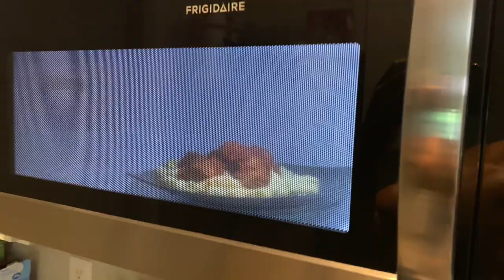MIKE MENTZER’S HIGH INTENSITY TRAINING | BOULDER SHOULDER WORKOUT